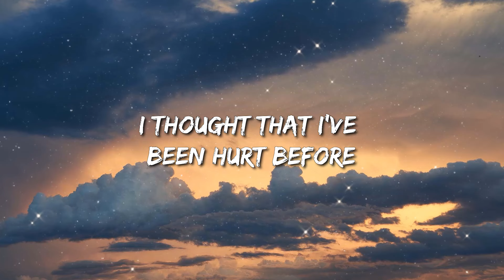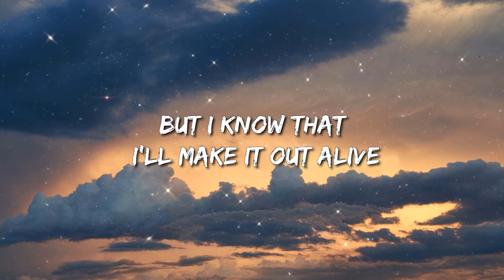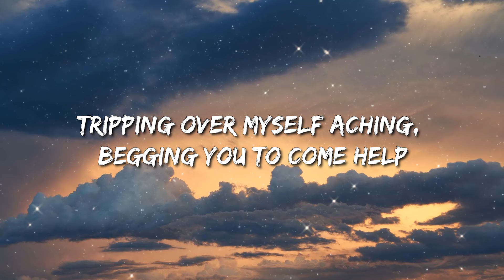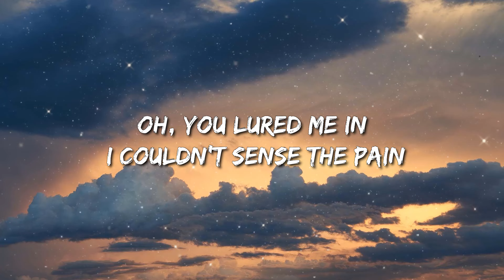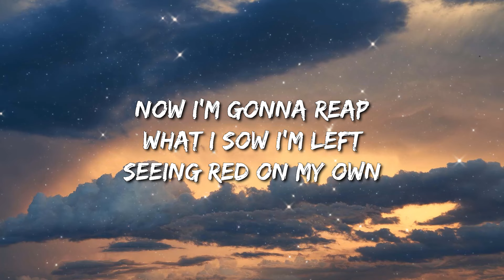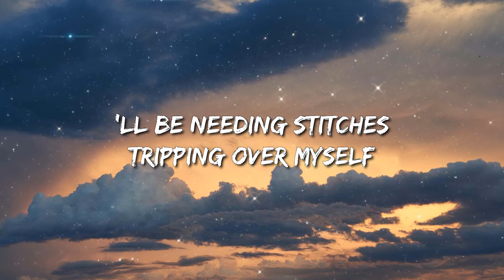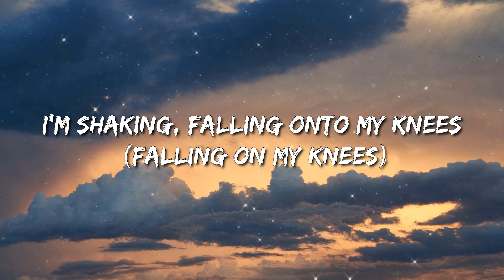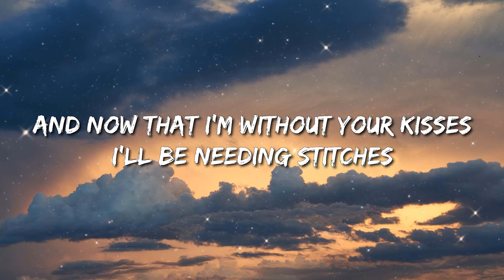Shawn Mendes - Stitches (Lyrics) - Cody Johnson, Jordan Davis, Luke Combs, Lainey Wilson, Kane Brown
[Pre-Chorus]
Move on

[Pre-Chorus]
Move on